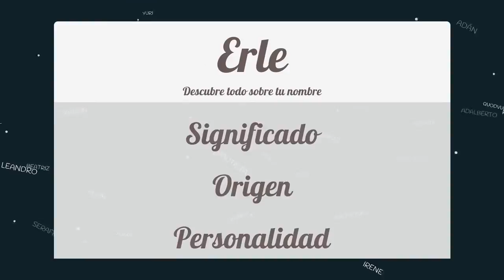Significado de Erle, nombre Inglés para tu bebe (origen y personalidad)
Descubre el significado del nombre (Inglés) Erle y el origen de su procedencia. En la fuente original podras descubrir la personalidad y algunos datos curiosos del nombre para tu bebe.